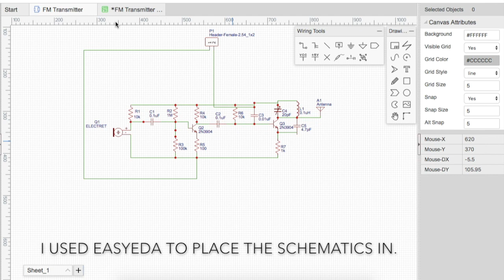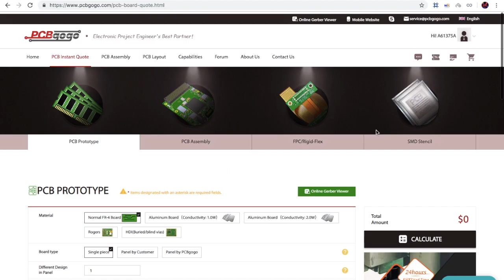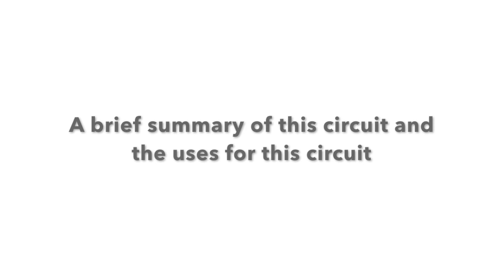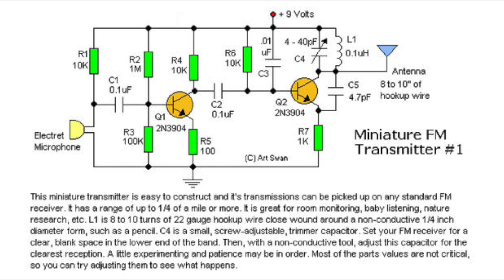How to make a FM transmitter circuit with PCBGOGO PCB Board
In today's video, we learn the basics of FM Radio transmission and how to make an FM radio Transmitter. The most proactively use I can think of for this is just as a device to play music from your phone on your car's radio, although the principal could be scaled up, it is likely illegal without a radio license to broadcast to a large area. So yeah! Thank you, guys! :)
List of Materials:
0. Transistor (Q1)- S9018.
1. R1- 2.2K
2. R2- 22K
3. R3- 2.2K
4. R4- 33 Ohm
5. R5- 33 Ohm
6. C1- 0.1uF(Code- 104)
7. C2- 0.1uF (Code- 104)
8. C3- 680pF(Code- 681)
9. C4- 30pF-120pF Variable Capacitor
10. C5- 10pF(Code- 10)
11. C6- 30pF(Code- 30)
12. C7- 30pF(Code- 30)
13. C8- 0.1uF(Code- 104)
14. Inductor(L)- 0.1uH (5.5Turns coil).
15. Antenna- A short wire, 20cm long.
16. PCB
17. 9V battery terminal
18. AUX port/ jack

Turnkey  Service PCB manufacture
48-hour PCBA online quotation
7*24 hour‘s customers' service

Serving 100,000+ customers;
Three factories with 17,000 square meters;
Free of charge for 12-24 hours expedited service;
Fully compliant with the ISO 9001:2015 QMS;

What’s more, please pay attention on PCBGOGO website, Facebook and Instagram at any times.